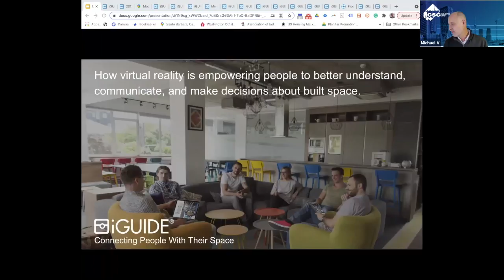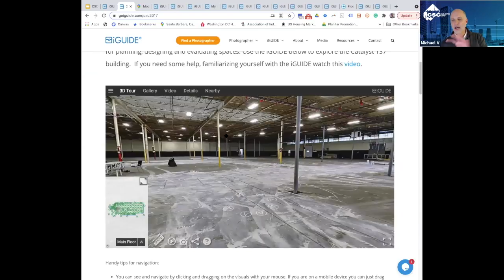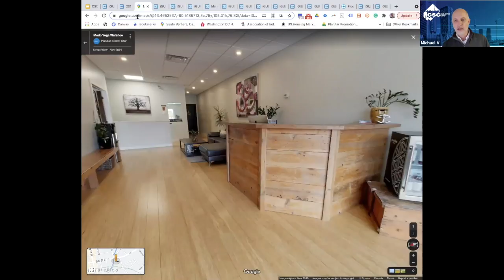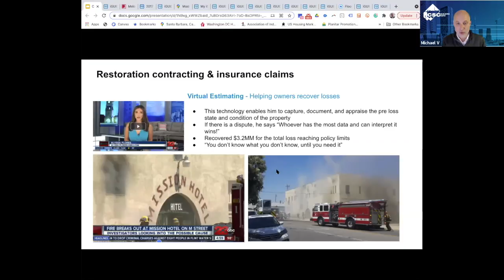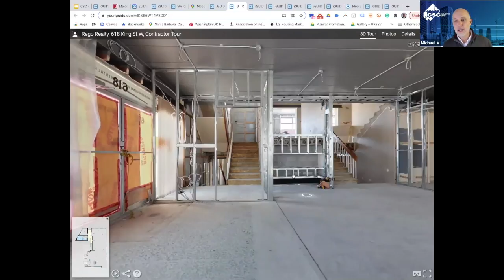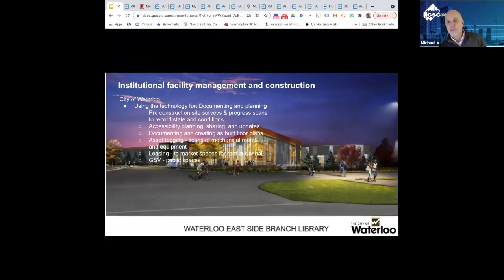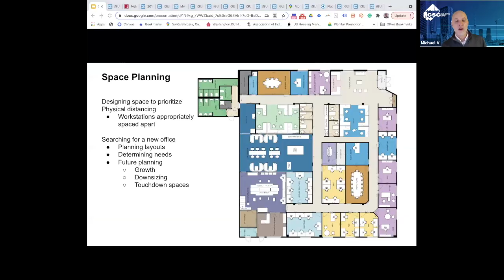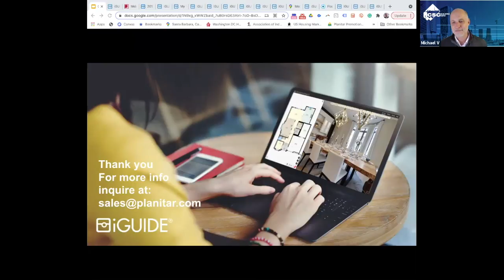How VR is Empowering People to Better Understand, Communicate, and Make Decisions About Built Space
Presented by Michael Verena of Planitar

Companies and individuals are continually looking for efficiencies when it comes to managing built spaces. Immersive 3D technology offers the ability to quickly capture, map, and measure a space--a powerful way to reduce costs and save time.

VR has had a tremendous influence on the Real Estate, Construction, Architecture, Design, and Facilities Management industries, evolving the way they document, manage, and share built environments. Individuals, from home buyers searching for properties, to contractors bidding on jobs, can now do so remotely. The need for designers and architects to visit buildings is reduced or eliminated through 3D tours, measurements, and floorplans permitting them to design from a distance.

The last year of unfortunate circumstances has rapidly accelerated the adoption of VR as construction companies, real estate agents, designers, property managers, and owners have had to find new ways to design, manage, and market their work, buildings, and spaces. We will share a number of examples to highlight how immersive 3D tour technology is creatively being used to improve the work, construction, and management of built environments.